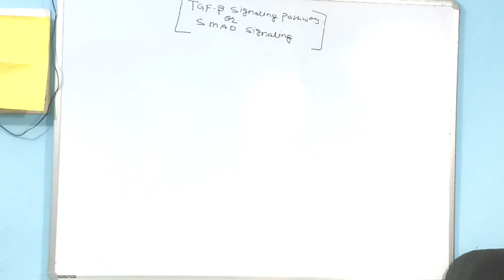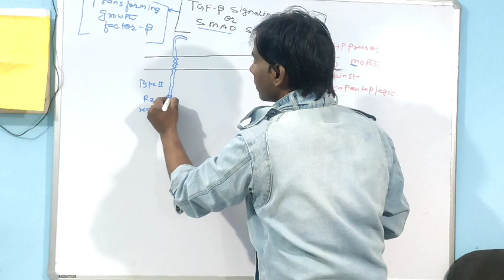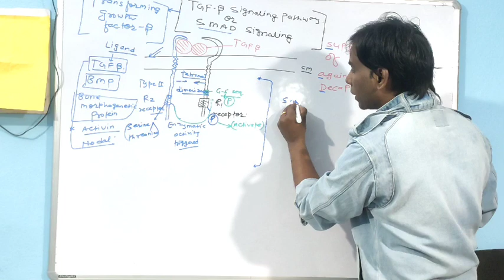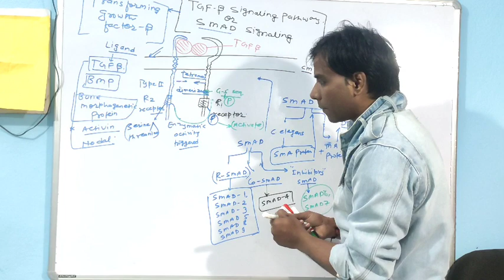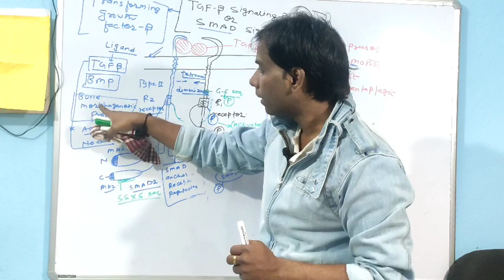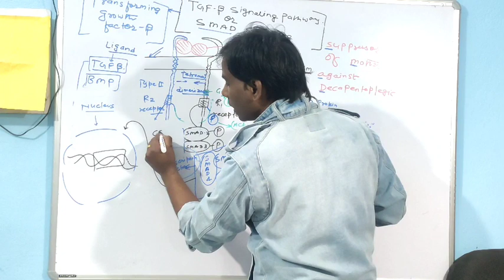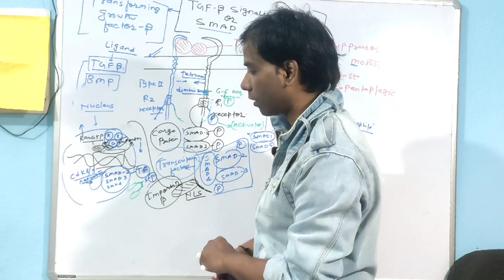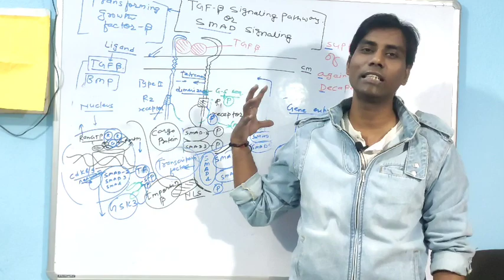TGF Beta signaling (SMAD signaling).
This lecture contain information about smad signaling pathway. this pathway is for diverse cellular function ,cell cycle , regulation of apoptosis,cell migration .bone formation .kidney formation , tumor suppressor protein formation etc.. information about different type of smad ...and depth knowledge about this pathway .